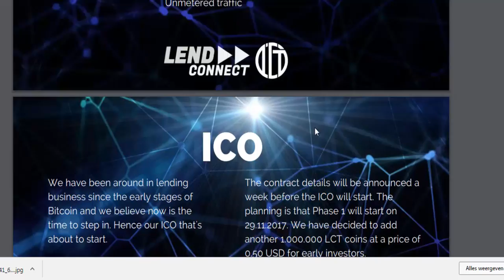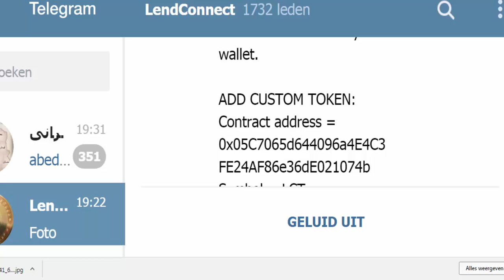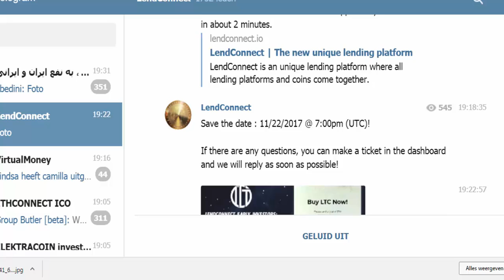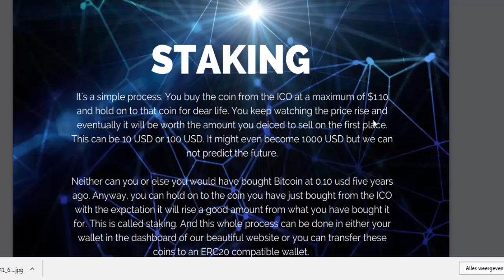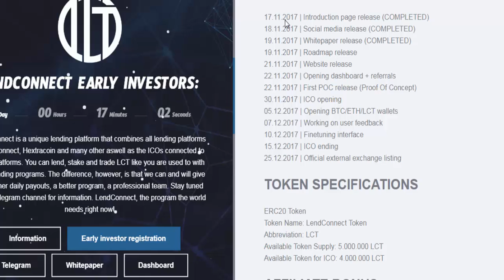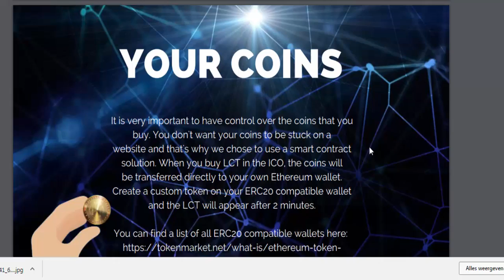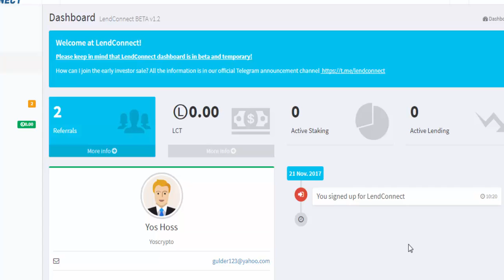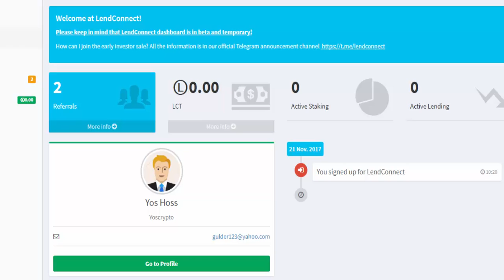Lendconnect ICO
lendconnect
lendconnect review
lendconnect scam
lendconnect compensation plan
 lendconnect lending
 lendconnect exchange
 lendconnect calculator
 lendconnect login
 lendconnect price
 lendconnect mining
 lendconnect wallet
 lendconnect volatility software
lend connect lend connect
 review lend connect
 scam lend connect
 compensation plan lend connect ico
 lend connect lending
 lend connect exchange
 lend connect calculator
 lend connect login
lend connect price
lend connect mining
 lend connect wallet
lend connect volatility software